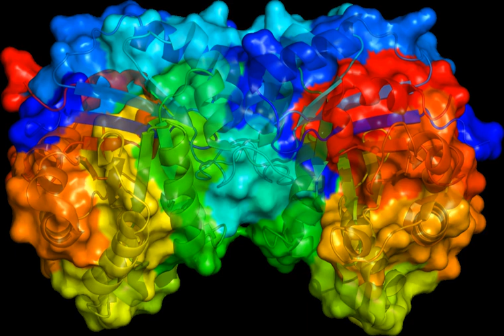Biochanin-A reductase | Wikipedia audio article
- Socrates

SUMMARY
In enzymology, a biochanin-A reductase (EC 1.3.1.46) is an enzyme that catalyzes the chemical reaction

dihydrobiochanin A + NADP+

    {\displaystyle \rightleftharpoons }
   biochanin A + NADPH + H+Thus, the two substrates of this enzyme are dihydrobiochanin A and NADP+, whereas its 3 products are biochanin A, NADPH, and H+.
This enzyme belongs to the family of oxidoreductases, specifically those acting on the CH-CH group of donor with NAD+ or NADP+ as acceptor.  The systematic name of this enzyme class is dihydrobiochanin-A:NADP+ Delta2-oxidoreductase. This enzyme participates in isoflavonoid biosynthesis.